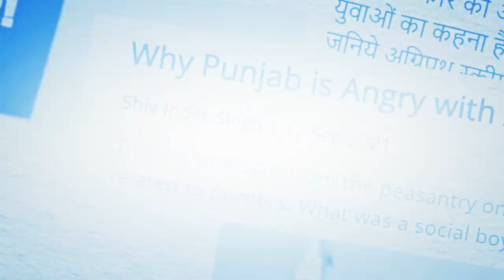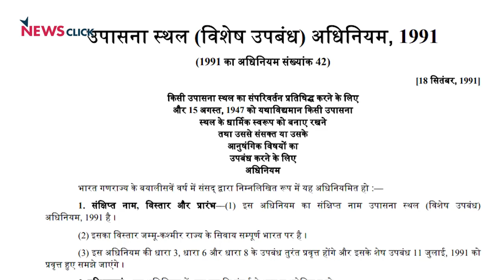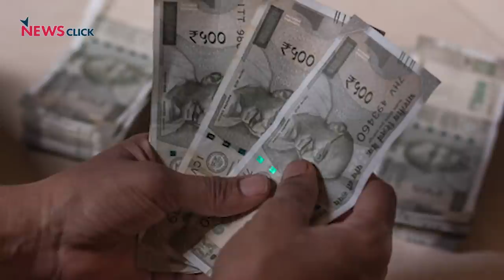श्रीकृष्ण जन्मभूमि और शाही ईदगाह विवाद क्या है?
Newsclick के इस वीडियो में मथुरा के शाही ईदगाह और श्रीकृष्ण जन्मभूमि विवाद को लेकर विस्तार से जानकारी है, विवाद के इतिहास, दोनों पक्षों तर्क और क्यों सर्वे की ज़रूरत पड़ी, इसे भी इस वीडियो के ज़रिए जानिए।